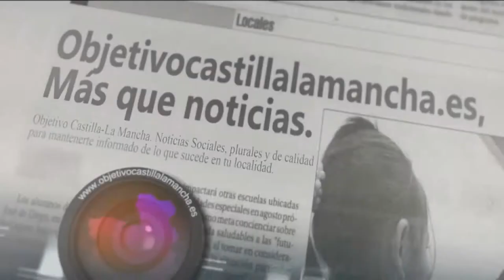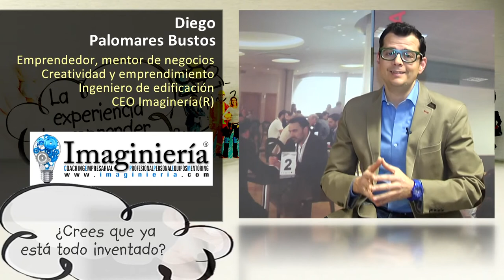¿Crees que está ya todo inventado?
Seguimos con "La Experiencia de Emprender" en Objetivo CLM. Diego Palomares nos ayuda con su experiencia